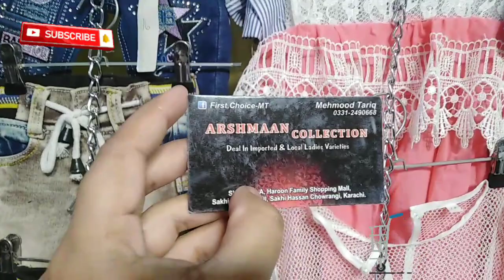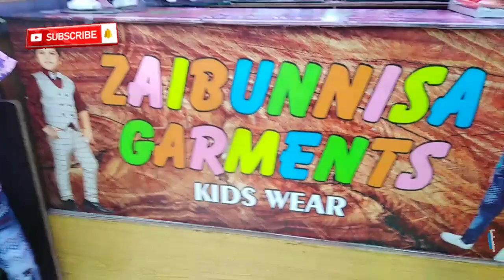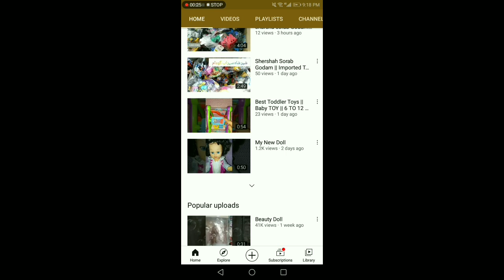Baba Baby Garments || Staylish 3pieces Girls Dress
ضروری انتباہ